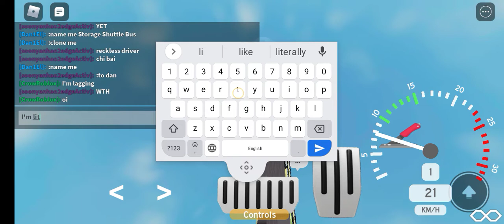Playing [RapidKL] Bandar with @its_adam and got player who complain so much | Crow | Roblox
Yes, crisis was happening like crazy but @its_adam wasn't that familiar  of the commands